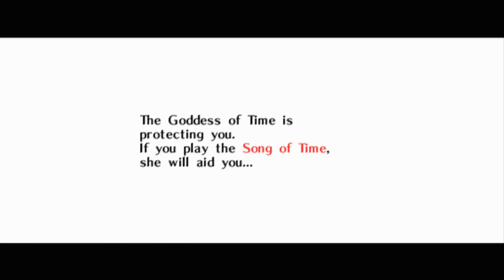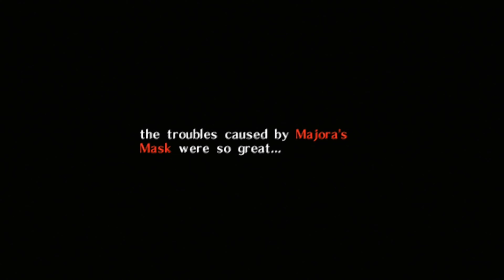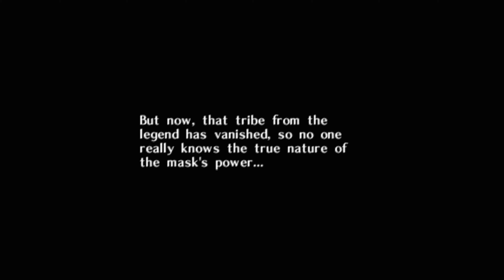Majora's Mask Recompiled